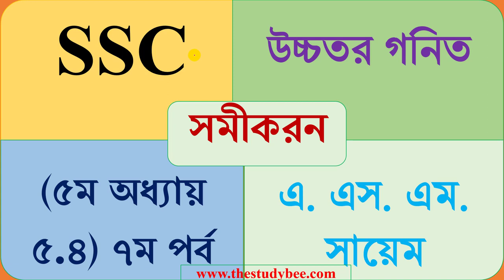উচ্চতর গনিত সমাধান||সমীকরন ৫.৪ সম্পূর্ণ সমাধান ||৭ম পর্ব||Higher Math Solution 5.4 Part 7